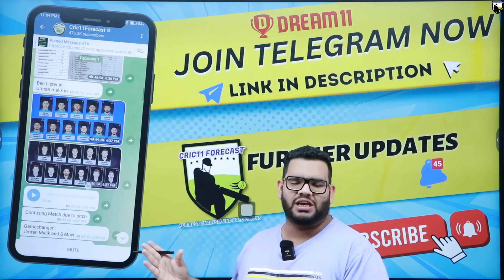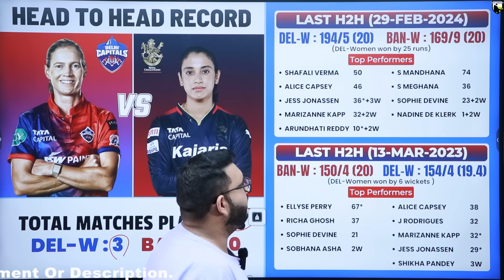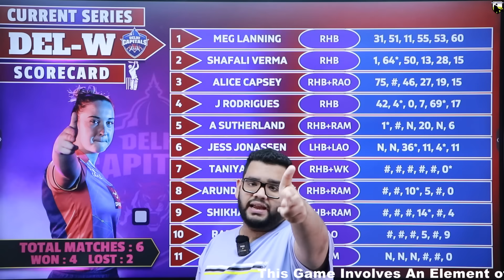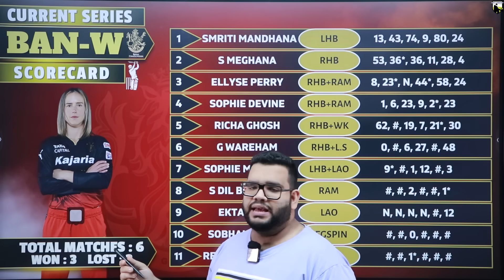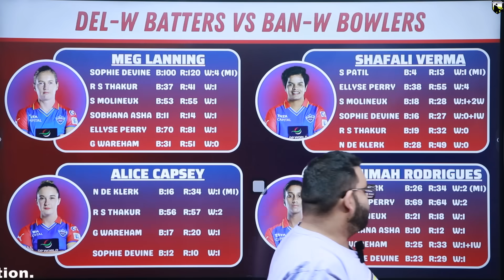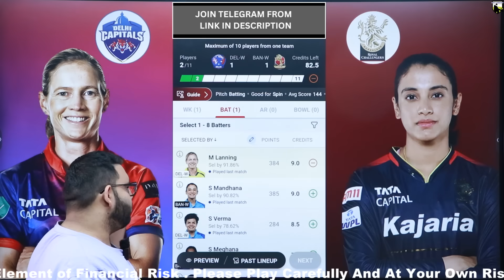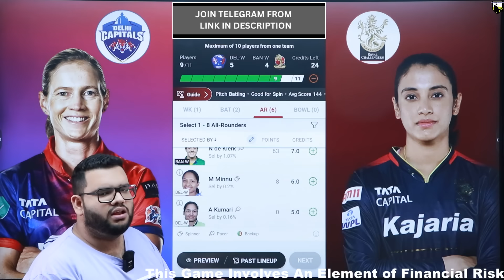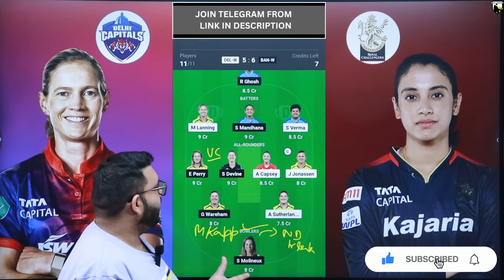DEL-W vs BAN-W Dream Team Prediction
DEL-W vs BAN-W Dream Prediction|DEL-W vs BAN-W Dream|DEL-W vs BAN-W Dream Team| is a match of del-w vs ban-w dream wpl and includes match preview for del-w vs ban-w dream from wpl 2024

del w vs ban w dream prediction today match
del-w vs rcb-w dream prediction
del-w vs rcb-w
del-w vs rcb-w
del vs rcb dream prediction
del w vs ban dream
del vs ban dream prediction
del vs ban dream team
cric11forecast
dream
dream prediction
DEL-W vs BAN-W Dream
ban-w vs del-w dream
ban-w vs del-w dream prediction
ban-w vs del-w dream team
ban-w vs del-w dream today
ban-w vs del-w wpl
bangalore women vs delhi women dream
delhi women vs bangalore women dream
bangalore women vs delhi women
delhi women vs bangalore women
dream today
Dream
today dream prediction
dream today team

1. This analysis  is based on my

2. Fantasy app takes great care to comply with all central and state legislation in India to ensure that  users are fully protected. Every contest on  platform is carefully designed to comply with applicable statutes and regulations in India.
Fantasy app constitutes a ‘game of mere skill’, which makes the fantasy app game exempt from the provisions of the Public Gambling Act, 1867 (PGA).
Fantasy app is a legitimate business activity protected under Article 19(1)(g) of the Constitution of India